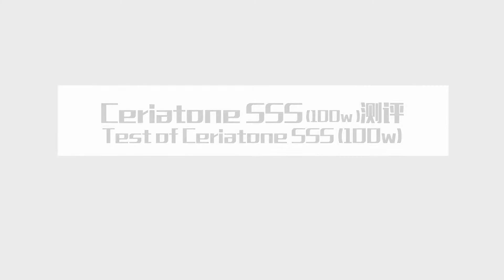[引力波测评18-1] Ceriatone SSS 100w箱头测评